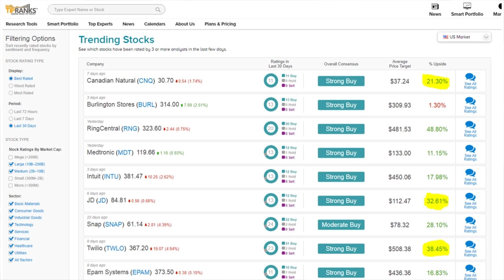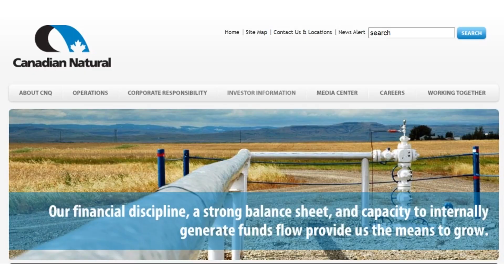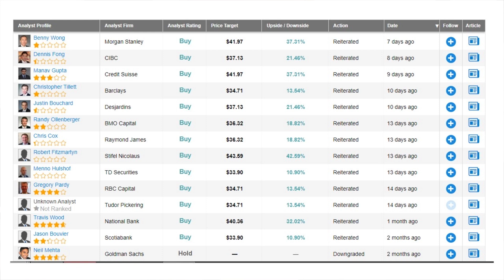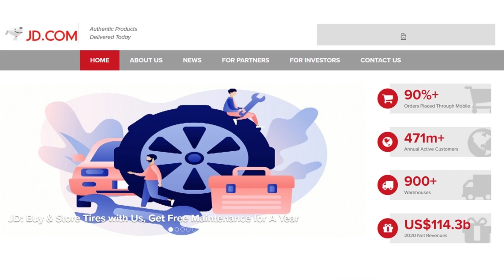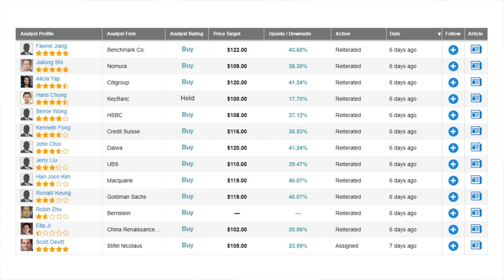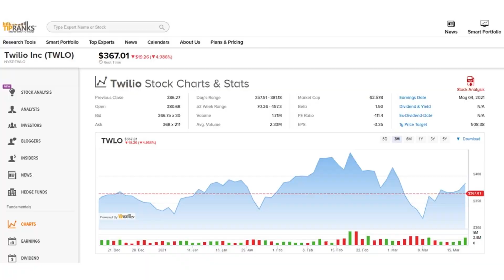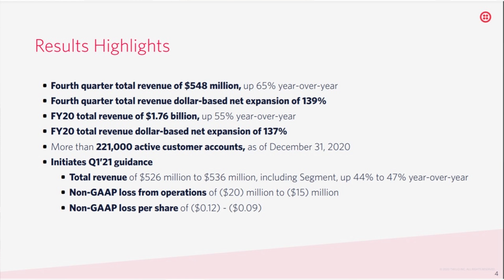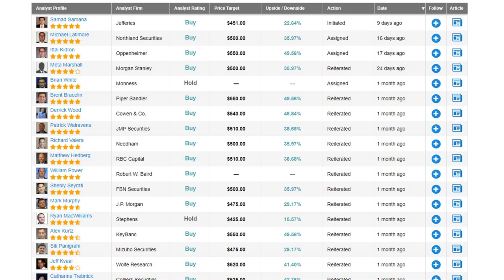3 Trending Growth Stocks!! Strong Buy Ratings from Analysts!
Today’s video covers: three growth stocks that are trending from recent analysts ratings! Strong buys with solid upside potential!

Stocks:
Canadian Natural (CNQ)
JD.com Inc (JD)
Twilio Inc (TWLO)

In today's video we are taking a closer look at three companies that we discovered on the Trending Stocks feature of TipRanks! These include Canadian Natural, JD.com and Twilio!

Canadian Natural  is a Canadian company engaged in hydrocarbon exploration primarily in Western Canada, the United Kingdom sector of the North Sea, and offshore Côte d'Ivoire and Gabon. Canadian Natural is one of the largest independent crude oil and natural gas producers in the world.

JD.com is a Chinese e-commerce company headquartered in Beijing. It is one of the two massive B2C online retailers in China by transaction volume and revenue!

And Twilio is an American cloud communications platform as a service company based in San Francisco, California. Twilio allows software developers to programmatically make and receive phone calls, send and receive text messages, and perform other communication functions using its web service APIs.